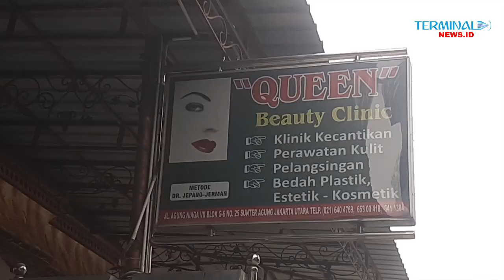Perawatan Kecantikan Laser Di Queen Beauty Clinic Jadi Incaran Para Artis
Klinik kecantikan yang berlokasi di Sunter, Jakarta Utara, QUEEN  PLASTIC SURGERY, tampak ramai dikunjungi rombongan artis untuk melakukan berbagai perawatan dan operasi yang bertujuan untuk kecantikan. Para artis Ibukota itu ada yang melakukan treatmen memuluskan kulit, mengencangkan wajah, melangsingkan tubuh,  maupun melakukan operasi hidung.di QUEEN PLASTIC SURGERY.

Helene Sienca, si pemeran Selvi pada sinetron serial Tukang Ojek Pengkolan (TOP) mengaku sengaja janjian untuk melakukan perawatan di klinik QUEEN langganan nya.

Hal senada disampaikan aktris sekaligus model Indah Purnamasari pernah main film, Kawin Kontrak Anda Puas Saya Loyo,  Sinetron Sempeyan  Muslim dan Model Semifinal  Cosmopolitan 2006 Jusra1 Fav Metro Contest 2006 yang datang ke QUEEN PLASTIC SURGERY untuk merawat kulit dan wajah, sekaligus mau Operasi Hidung, melangsingkan bagian tubuh.

Ia melakukan rangkaian treatmen perawatan wajah suntik DNA Salmon, Filler, Laser Royal Glow guna mencerahkan kulit, mengangkat sel kulit mati, yang merupakan inovasi baru untuk whitening dan anti aging.

Kehadiran para selebriti tersebut disambut pasangan suami istri Margoto dan Sri Jarwati yang merupakan owner Queen Plastic Surgery. Menurutnya, para artis langganan ini rutin melakukan treatmen seperti perawatan botox  per 6 bulan sekali, perawatan kulit seminggu sekali, ke "QUEEN PLASTIC SURGERY yang sudah berusia 30 tahun.

QUEEN PLASTIC SURGERY ini banyak dikunjungi artis selebriti, pengusaha, maupun masyarakat biasa. Kami selalu berusaha memberikan layanan terbaik," ujar Margoto.
Alamat di QUEEN PLASTIC SURGERY Jl.AGUNG NIAGA 7 BLok G 6 No 25 Sunter Agung ,Jakarta Utara ( Belakang Sunter Mall ) Phone : ( 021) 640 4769 ,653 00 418 ,6411 384 ,FAX : .